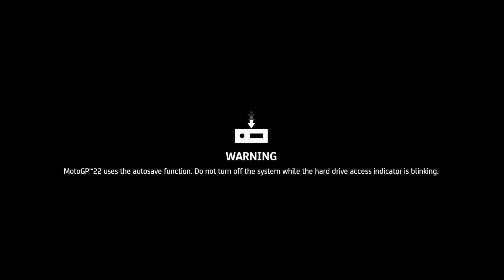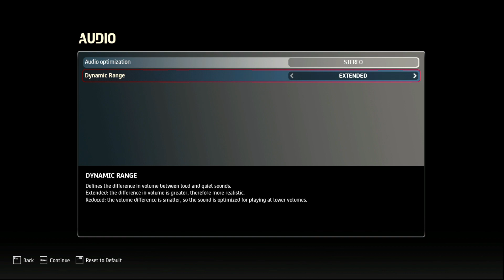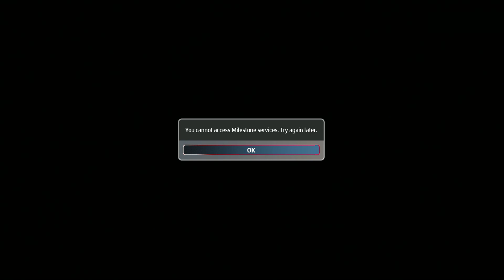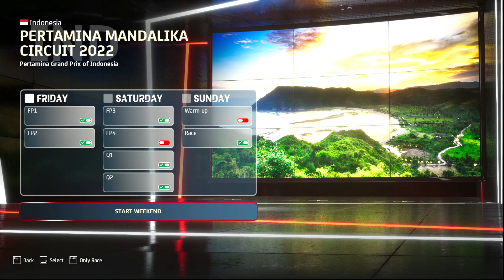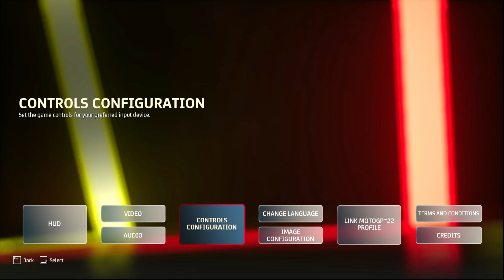MotoGP 2022 - gameplay - first try - GP Mandalika Indonesia - sulit tanpa pawang